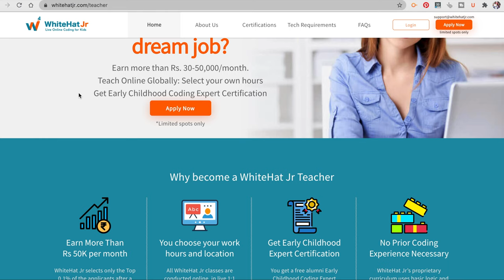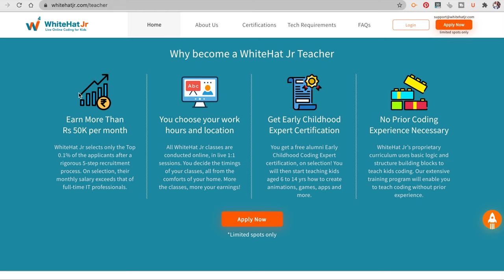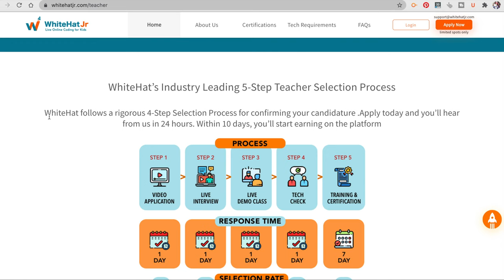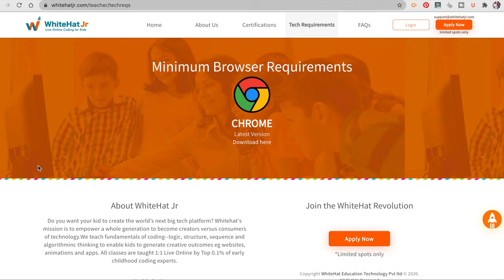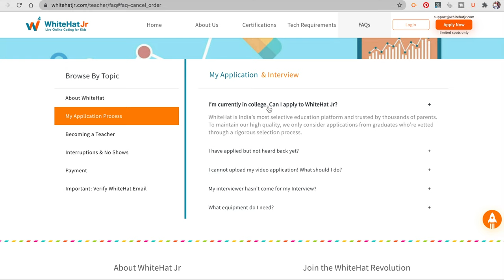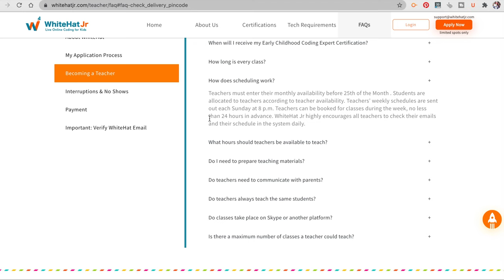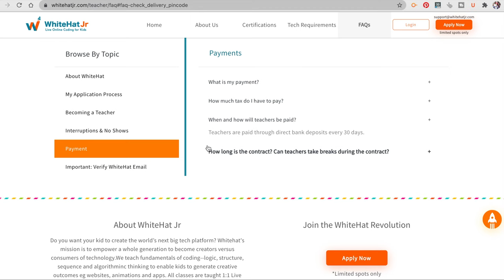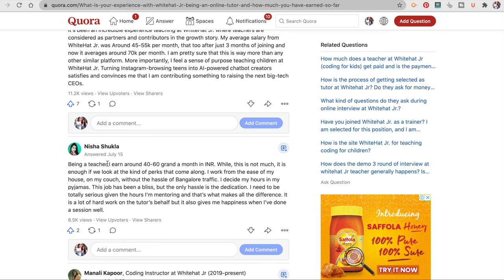WHITE HAT JR | TEACH KIDS ONLINE AND EARN | WhiteHat jr salary, application process, review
White Hat Jr | Teach Kids Online and Earn | WhiteHat jr salary, application process, review | work from home jobs

White Hat Jr,
White Hat Jr Teacher Salary,
white har jr review 2020,
White Hat Junior coding classes,
whitehat junior reviews,